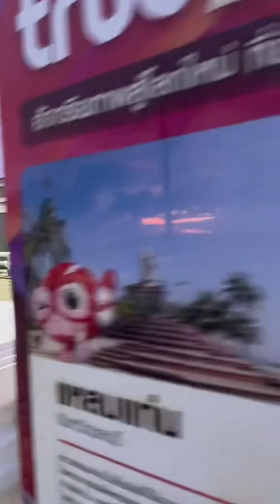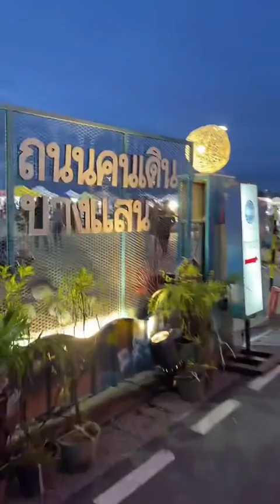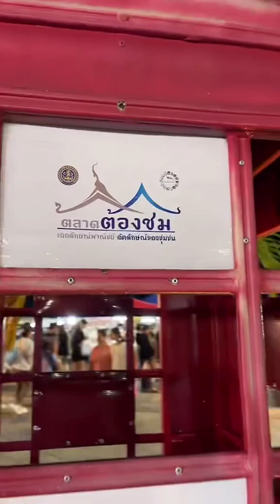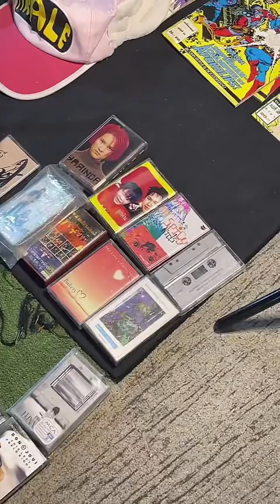Live บางแสน 7 ตุลาคม 2566 18:00